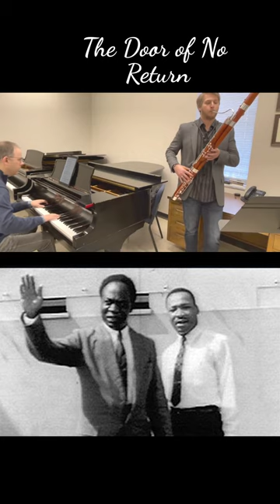The Door of No Return - Bassoon piano @conorbellbassoon